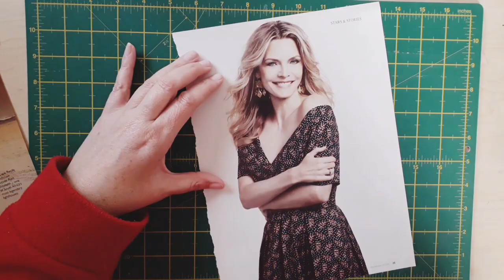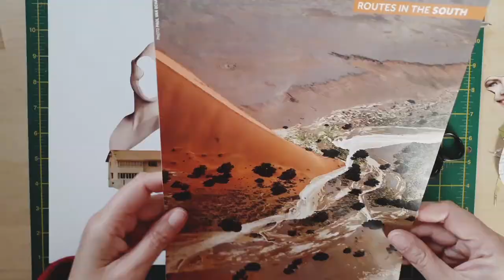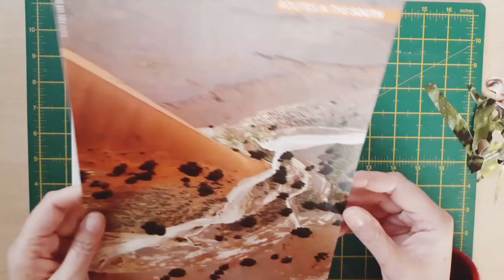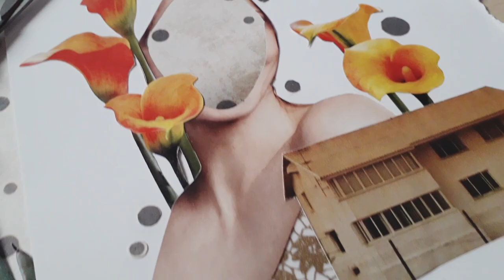Trying my hand at Surreal Collage Art || Unknown Title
Thank you Creative Daydreamer ☆  Paper Junkie ☆ Image Collector ☆ Picture Puzzler ☆ Element Seeker ☆ Seeker of Whimsy ☆ Lover of Art, for joining me on my paper adventures today.
IN THIS VIDEO:
I decided to try a surreal collage approach and was pleasantly surprised at how she turned out...Still looking for a title, any ideas welcome...

SEND ME A POSTCARD:
As you may know, I just love them and would like to penpal away if you send me one!

MARIANNE BURGER
Swakopmund
Namibia
13001
Africa